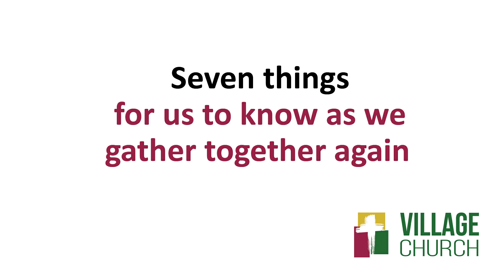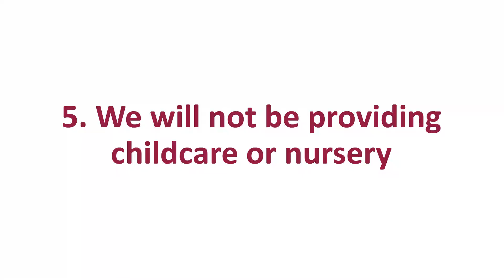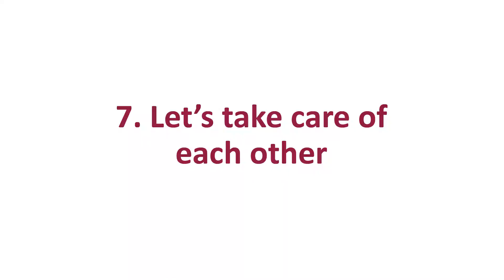Gathering Again on June 14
Here are 7 things we would like the Village Church family to know as we gather again.